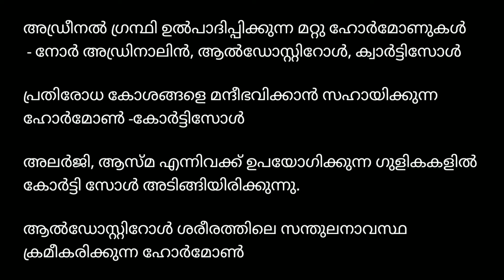ഹോർമോണുകളും അവ ഉൽപാദിപ്പിക്കുന്ന ഗ്രന്ഥികളും / kerala psc / ldc lgs vfa rrb bevco etc